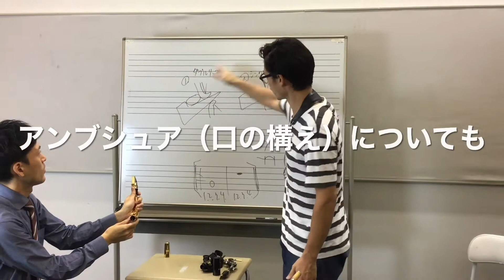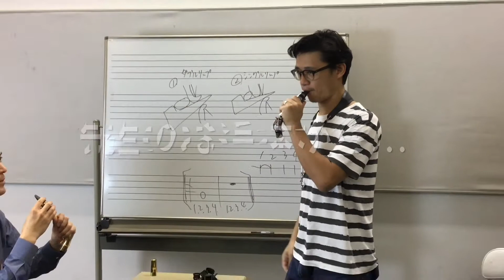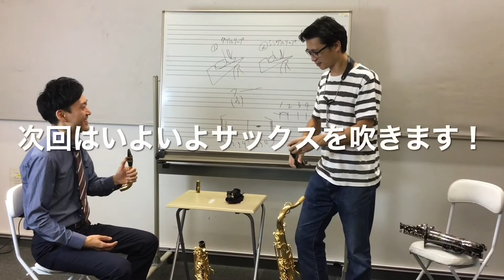サックス・ジャズサックス科 体験レッスン ～音出し編➀～